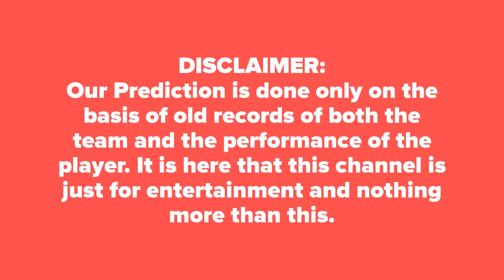WHO WILL WIN TODAY Ruby Trichy Warriors vs Madurai Panthers, 19th Match मैच कौन जीतेगा |DREAM11 TOSS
Who Will Win Today Match Astrology, 29 th July 2018 19th Ruby Trichy Warriors RTW vs MP Madurai Panthers  T20 Match Prediction
Horoscope For Today 19th Match between  Ruby Trichy Warriors RTW vs MP Madurai Panthers  Who Will be winner  Ruby Trichy Warriors RTW vs MP Madurai Panthers   20 Cricket 2018
What are winning chance of  Madurai Panthers Today T20 Match
Ruby Trichy Warriors RTW vs MP Madurai Panthers  Fantasy 11/XI
What are winning chance of RTW in Today TNPL T20 Match